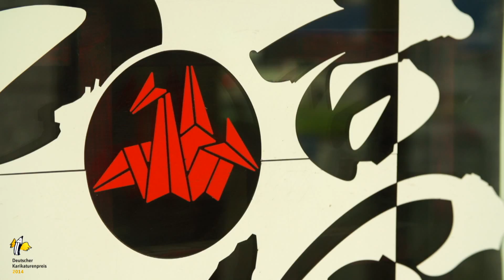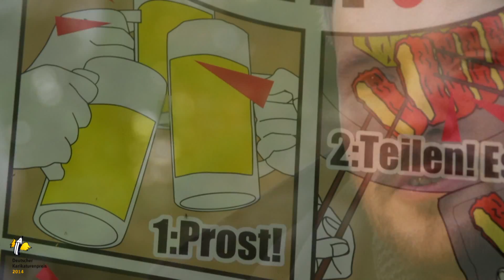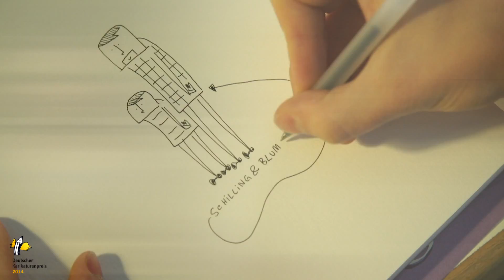Deutscher Karikaturenpreis 2014 - Portrait: Schilling & Blum (3. Platz)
Schilling&Blum belegten mit ihrer Karikatur "Erkenntnis" den 3. Platz des Deutschen Karikaturenpreises 2014 unter dem Motto "Wie krank ist das denn?!"

Schilling & Blum, das sind Michael Schilling, geboren 1983 in Mannheim, und Jan Blum, geboren 1981 in Euskirchen. Von Köln aus führen sie seit 2010 ihren Cartoon-Blog und veröffentlichen u.a. in der Titanic und bei Spiegel-Online.